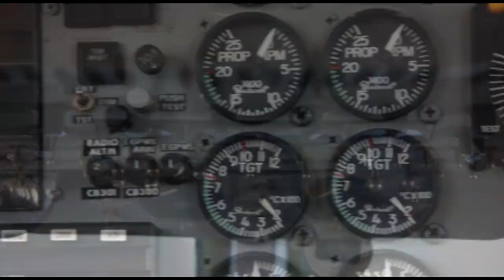Skydive Space Center-8/08/2023-Kailin